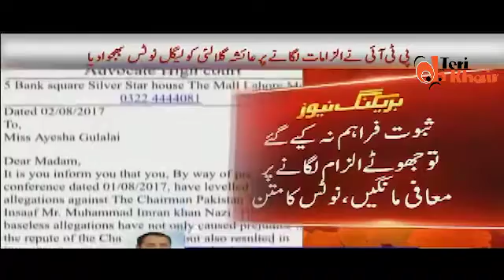PTI Ki Janib Se Ayesha Gulalai Ko Legal Notice